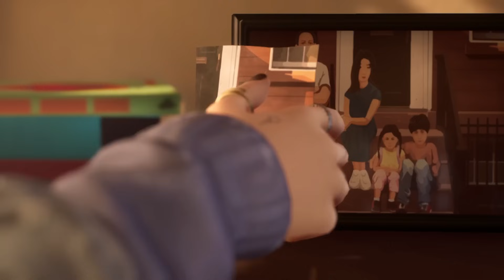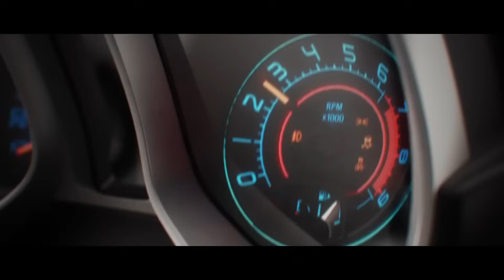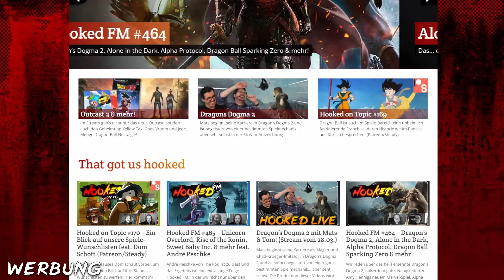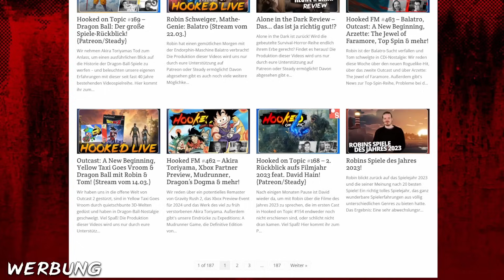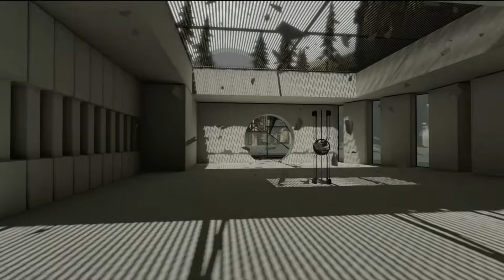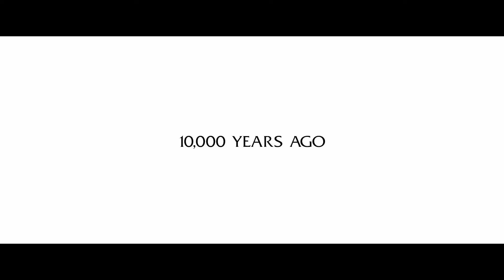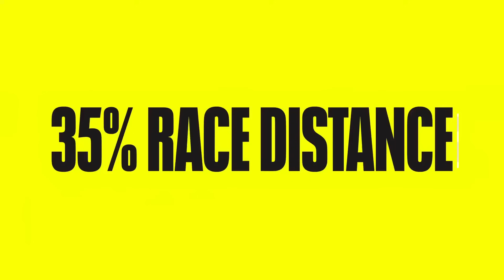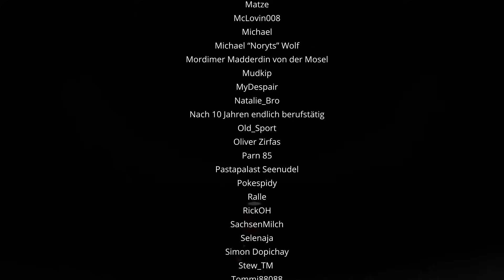Action-Titan vom Dragon-Age-Dev! - Eternal Strands, Dragons Dogma 2, WoW, Player Non Player - HFM466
Tom ist aus dem Urlaub zurück, um prompt mit Robin über News und Spiele zu podcasten! Wir quatschen über Gerüchte zu einem neuen Prince of Persia und das frisch enthüllt Eternal Strands, außerdem gibt's unsere Eindrücke zu Dragon's Dogma 2 und dem Indie-Geheimtipp Player Non Player. Das und mehr jetzt bei Folge 466 von Hooked FM - viel Spaß!

Timestamps:

0:00 – Intro, Umfrage
6:44 – Gerüchte zu einem Prince-of-Persia-Roguelike
13:17 – Eternal Strands enthüllt
20:07 – Tameem Antoniades nicht mehr bei Ninja Theory
27:11 – Toxische Studiokultur bei Deck Nine
37:22 – StopKillingGames.com von Ross / Accursed Farms
46:34 – Werbung: Amazon-Affiliate, getshirts-Shop, Video-Empfehlungen
47:42 – Dragon’s Dogma 2
1:11:37 – Player Non Player
1:23:29 – World of Warcraft Story-Content & Plunderstorm Battle Royale
1:41:23 – The Legend of Zelda: Link’s Awakening
1:46:33 – Robins Famoses-Formel-1-Fest
1:55:20 – Die Podcast-Produzent*innen